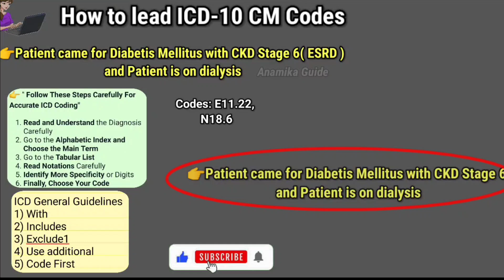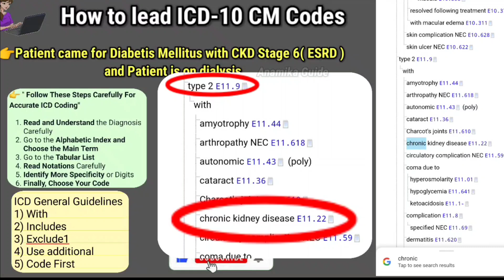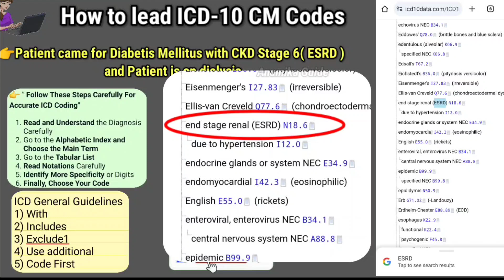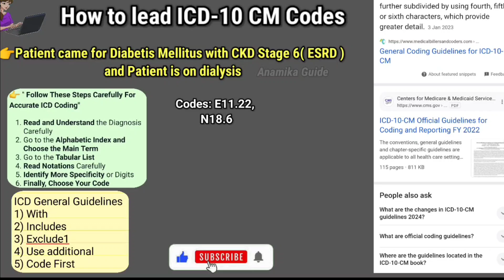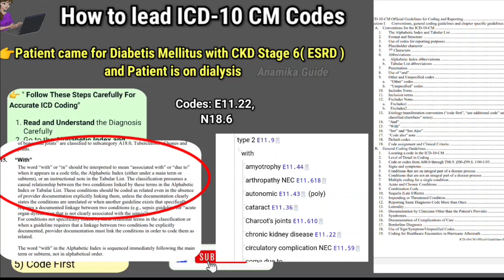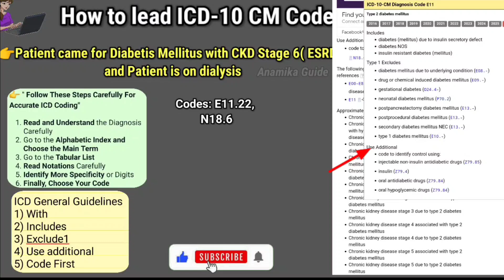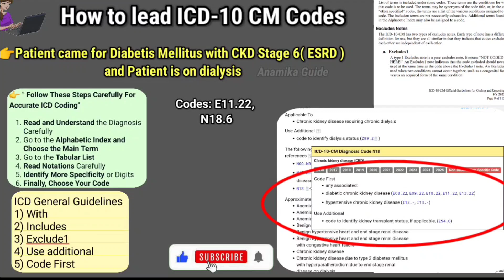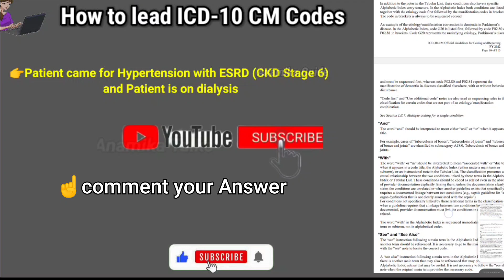Medical Coding Course In Telugu | How to lead ICD 10 CM codes | Anamika Guide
trending